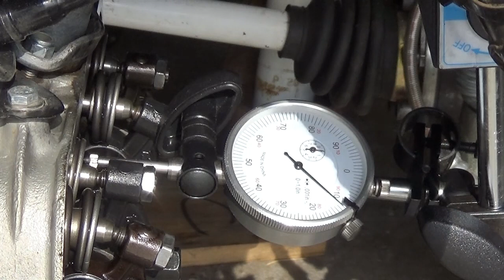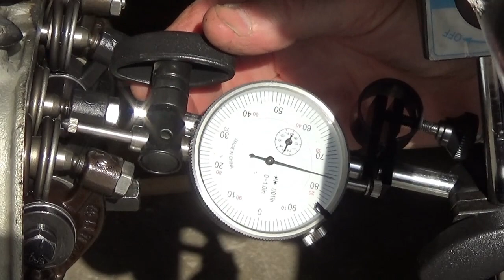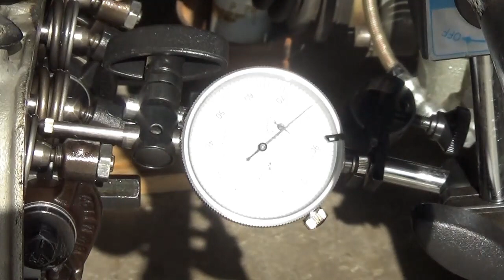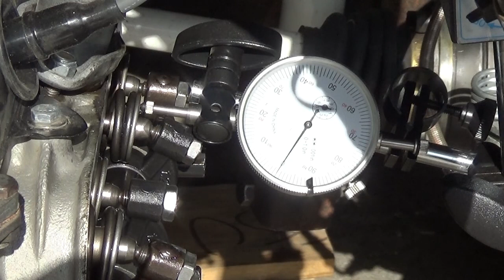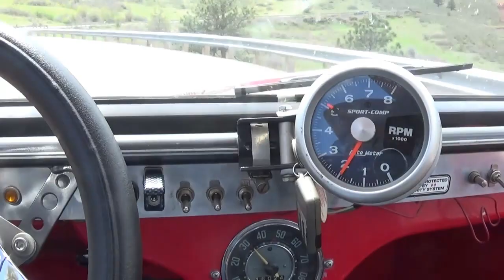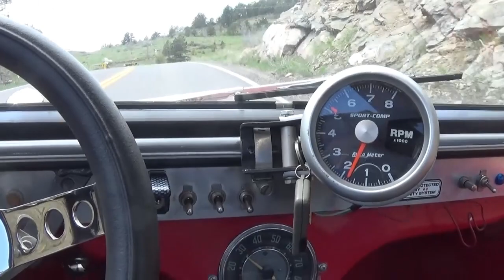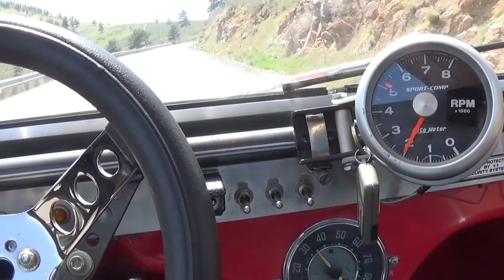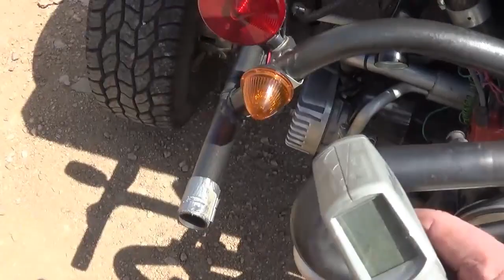VW 1600 DP vs 1776 SP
1600 vs 1776 shoot out. Last year I built a 1776 SP because I had heard how they had more low end power and torque.  After attacking my test hill at 2000 RPM I decided to add 1,25 ratio rockers and check my actual valve lift to make sure the stock cam was up to spec. It seems like I'm repeating myself. Sorry about that. I got overwhelmed with some of the editing but there was some humor in there so I left it in. Sorry about that.